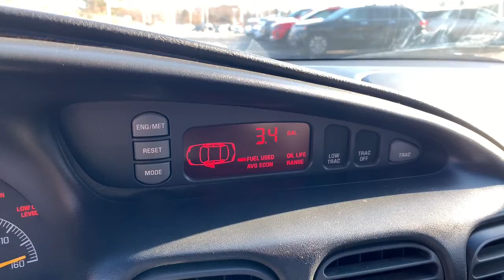1999 Pontiac Grand_Prix Davison, Flint township, Grand Blanc, Lapeer, Burton 6-27987PK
Used 1999 Pontiac Grand_Prix available in 800 N. State Rd., Davison, Michigan at Hank Graff Chevrolet. Servicing the Davison, Flint, Township, Grand Blanc, Lapeer, Burton, MI area.

800 N. State Rd

Recent Arrival! Grand Prix GT 2D Coupe 3.8L V6 SFI Series II 4-Speed Automatic FWD 81u BLACK Leather.brbrbrFWD 4-Speed Automatic 3.8L V6 SFI Series II